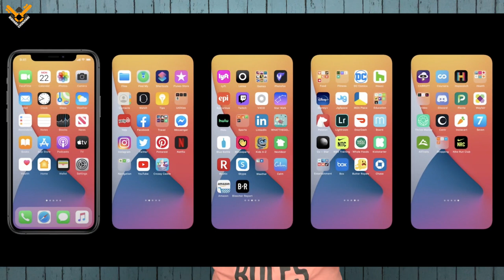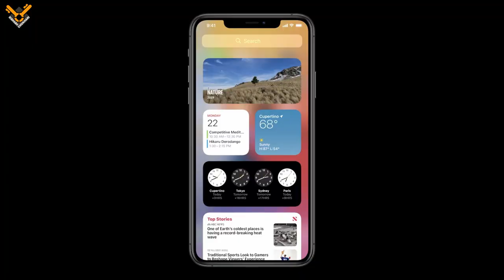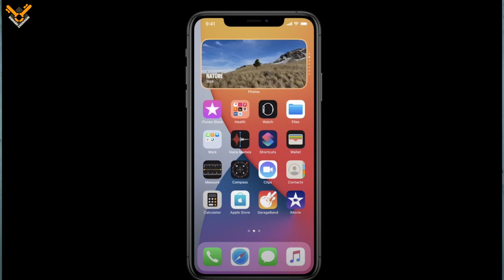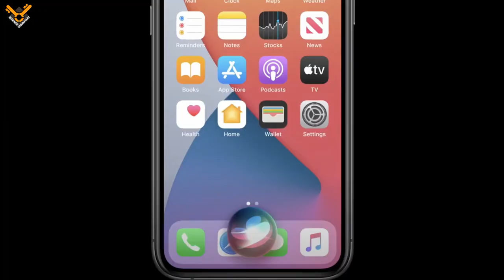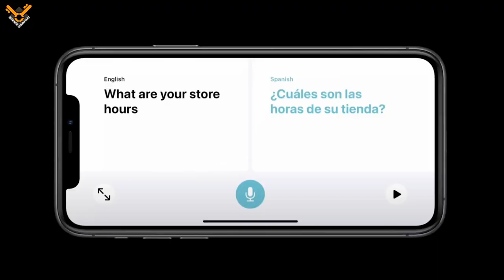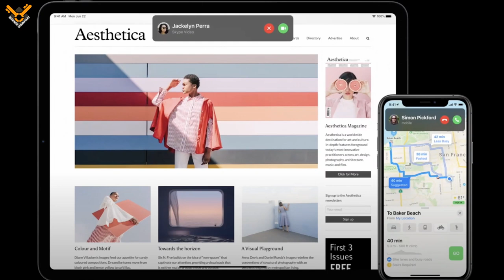iOS 14 Update Launched - Best New Features Upgrade | WWDC 2020 | Hindi..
Hello friends, iss video me maine apse baat ki hai latest iOS 14 ke best features Upgrade ke baare me jaha pe maine iOS 14 ke sabhi features ko explain kiya hai aur sath hi bataya hai ki best upgrade features kya hai. Umeed karta hun yeah video apko bhaut pasand aaegi. Thank You...